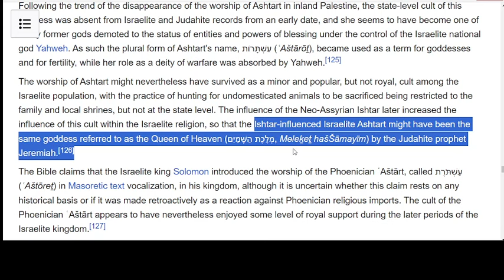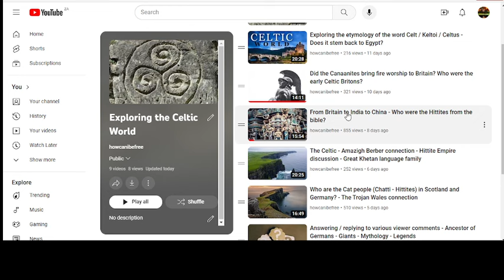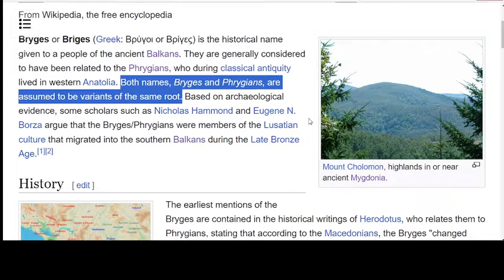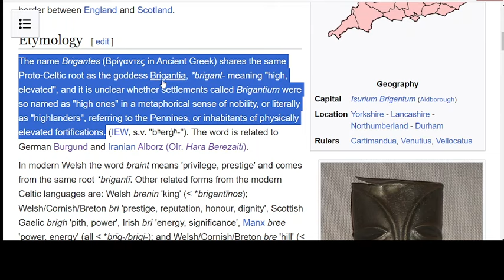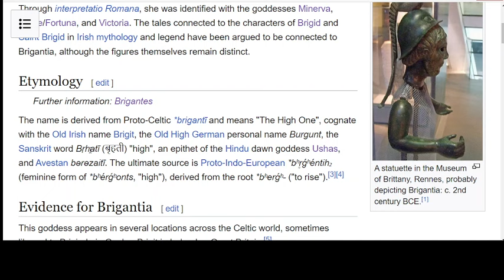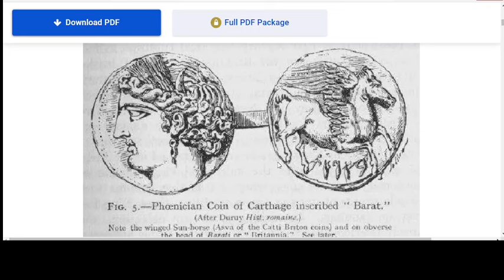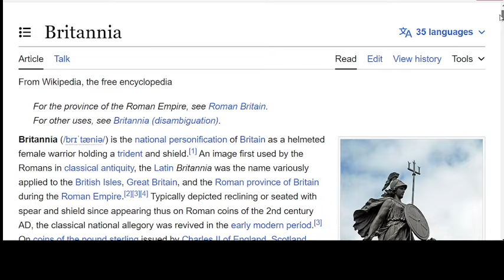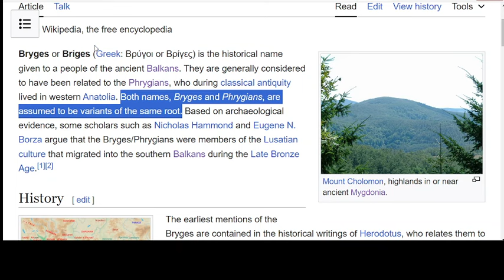The Queen of heaven (Venus) - exploring all the different mythologies - Celtic - Vedic - Norse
Venus Aphrodite Ishtar Astarte Mythology Norse Frigga Freya Brigantes Athena Minerva Phoenicians Vedic Celtic